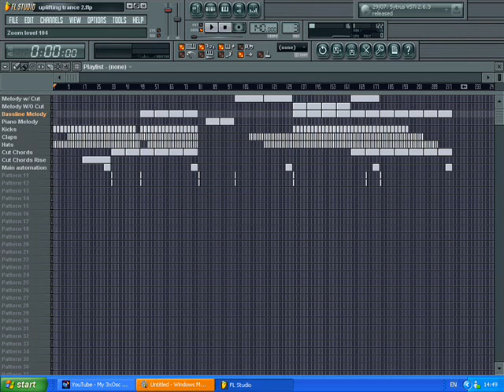Uplifting Trance 2 - Jordan B - Fl Studio 8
Took about 2 hours to do. jsut learnt about basslines so made this to try out the bassline